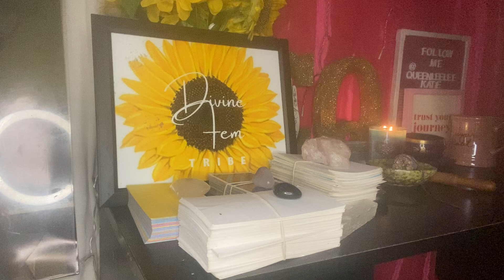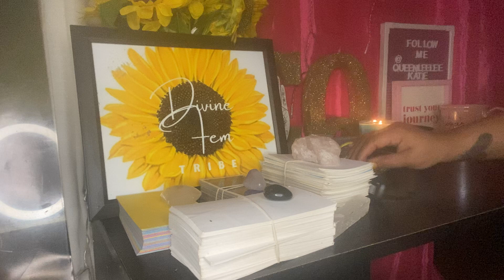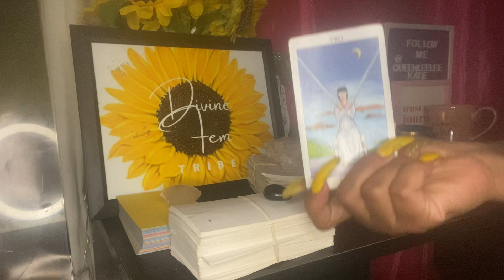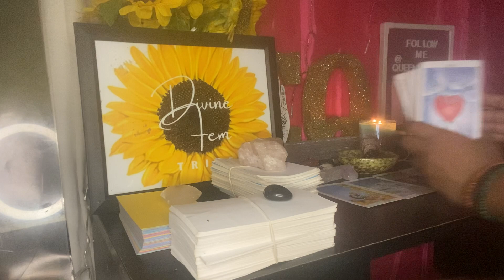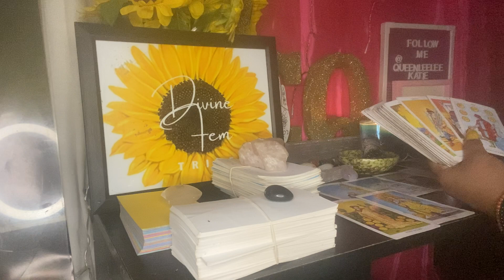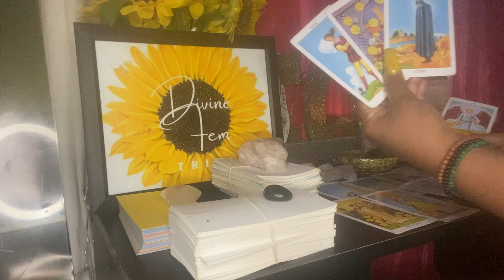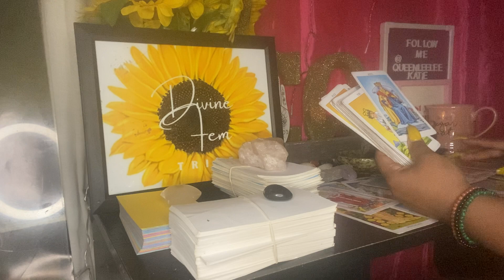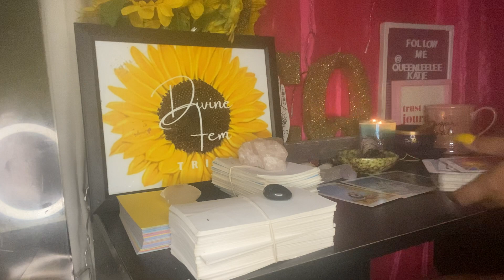They wanna hurt you because they envious of you even going to try to sleep with your soulmate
Hey my gang! Sending you love and light ❤️❤️❤️ my tribe 🌻

 “Do unto others as you want done onto you”

Take what resonates leave what don’t switch the energy as you see fit or the roles
Sending you love and light on your situation let your ❤️ guide your feet

If you feel it in your heart to give
Show me sum ❤️

$lelekatie

Being too nice Intuitive message

Show me sum ❤️

$lelekatie

Show me sum ❤️

$lelekatie

Spiritual sag reading